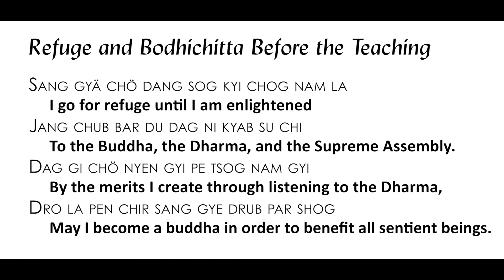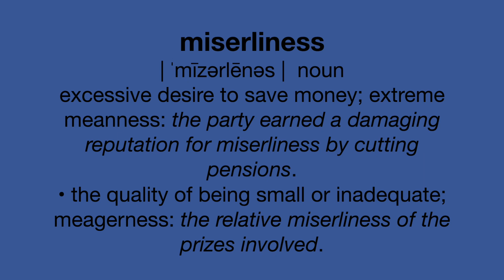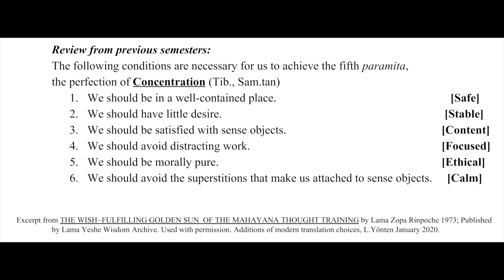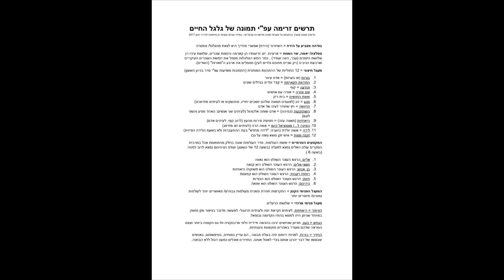12 Links_Session 2_Inner Section_Gods, Demi Gods, Humans and Pretas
Recorded via Zoom for Shantideva Study Group  28 March 2020 one day course

The image used during the course:
This image (PDF) of the Wheel of Life was painted at Tushita Meditation Centre, India, at Lama Zopa Rinpoche’s request and he considers this particular image of the Wheel of Life to be correct. The creation of the painting was overseen by Jhado Rinpoche.  You can download a high resolution version

More on the Twelve Links:
His Holiness the 14th Dalai Lama